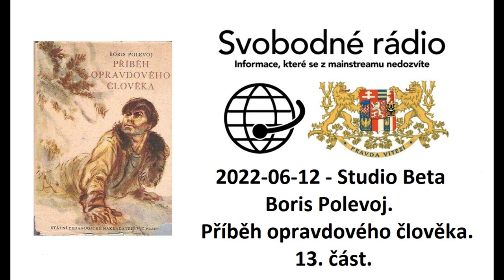2022-06-12 - Studio Beta - Boris Polevoj. Příběh opravdového člověka. 13. část.